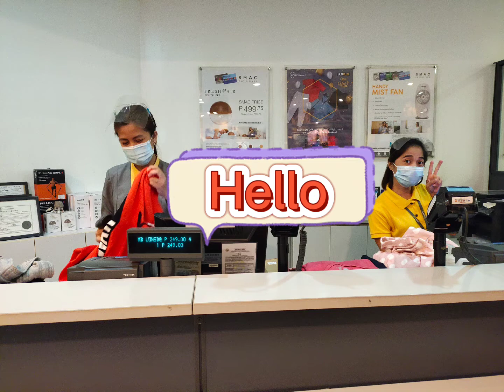LET'S GO SHOPPING 🛒 AT SURPLUS SHOP SM MANILA....